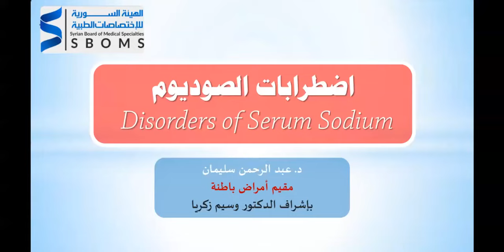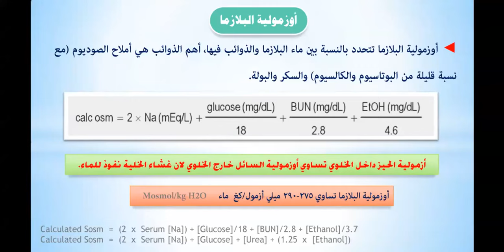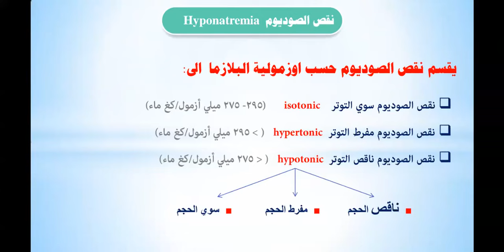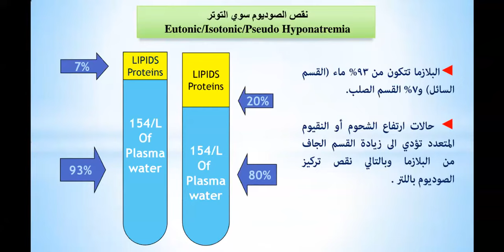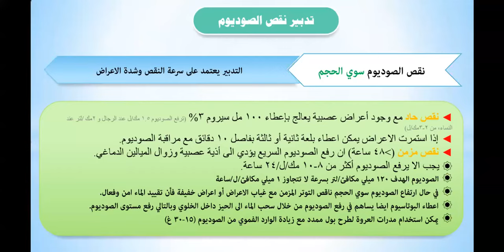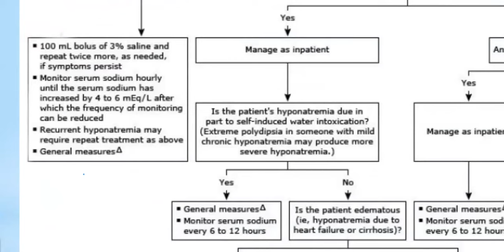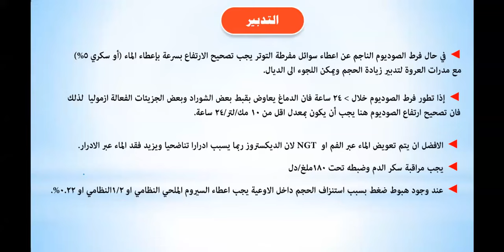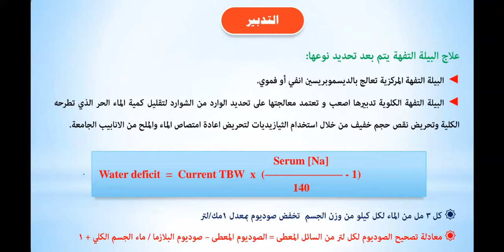مقاربة إضطرابات الصوديوم -- Approach to sodium disorders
د.عبد الرحمن سليمان